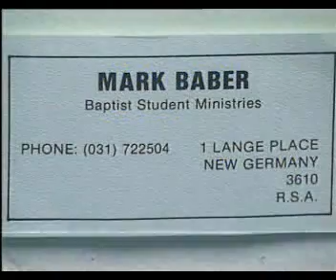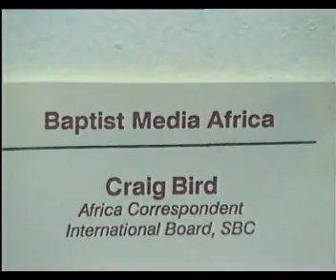50 Christian Missionaries at IPCI High truthwaytv